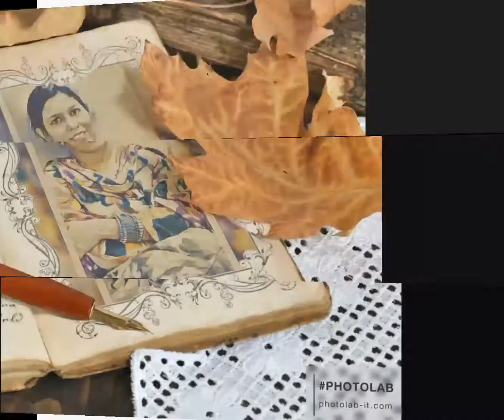Happy Mother's Day to All Beautiful Mothers